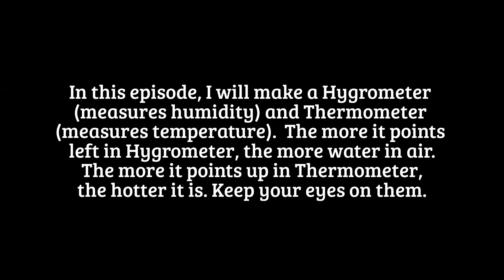Let's Play: SurvivalCraft - Part 13 (Thermometer, Hygrometer, Whistle)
Part 13 of SurvivalCraft playthrough. In this video I show three tools, the Thermometer (which measures temperature), the Hygrometer (which measures humidity), and the whistle (for herding cows and bulls).  Thermometer lets you know how hot it is, while Hygrometer lets you know the amount of water in the block you are standing on.  These two things are useful if you wish to be a farmer (Rye plantation).  Near the end of the  video I use a whistle (made out of Iron Ingots) to herd cows and bulls into a fenced farm.